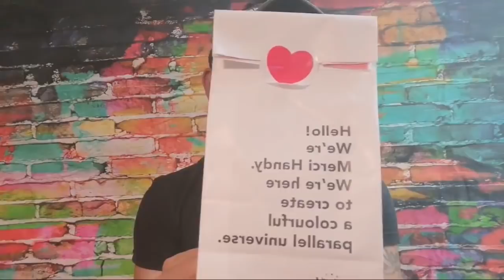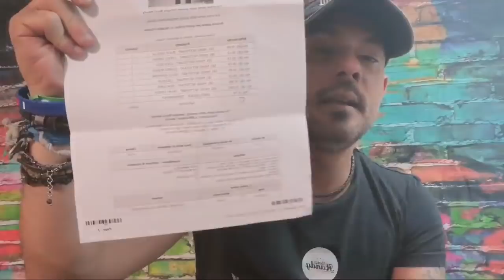🌈🦄🌈🦄🌈CHE SORPRESONE COLORATO Feat. mercihandy🌈🦄🌈🦄🌈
💦💦🦄🌈🌈 TUTTI I PRODOTTI MERCI HANDY PRESENTI NEL VIDEO:💦💦🦄🌈🌈

🌈🌈 I SOCIAL MERCI HANDY: 🌈🌈🌈